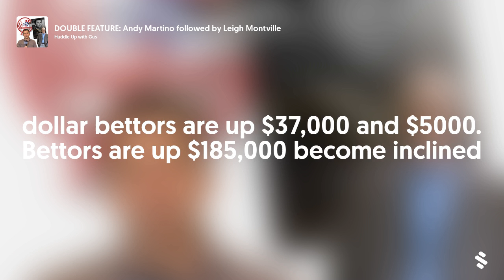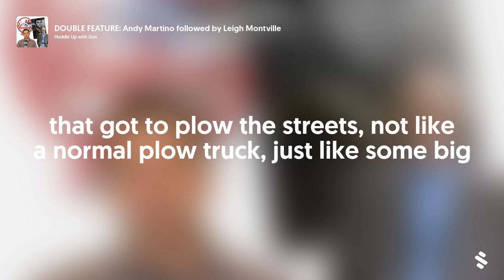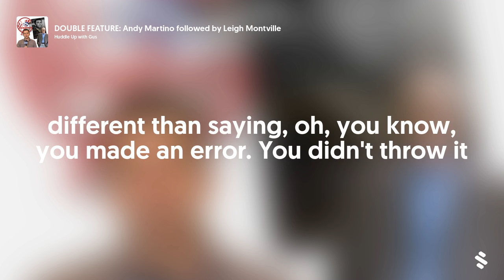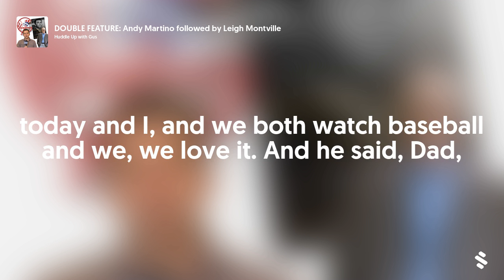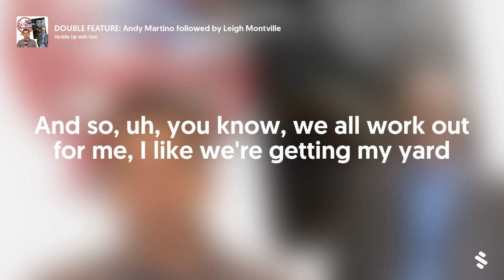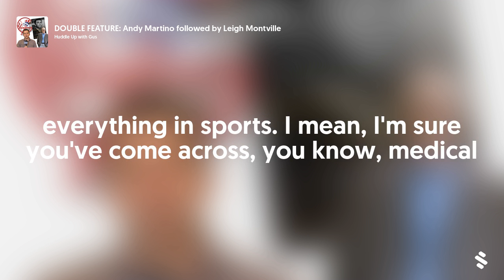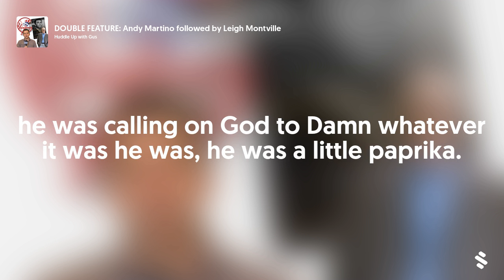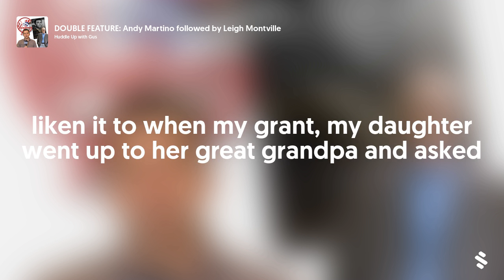DOUBLE FEATURE: Andy Martino followed by Leigh Montville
Welcome to the Gus Frerotte Show with 15-year quarterback Gus Frerotte, who interviews the greatest sports figures, journalists, and supporters with compelling and often humorous discussions. To celebrate the 4th of July weekend, Gus is presenting a double-feature of interviews with two prominent sportswriters. First up is Andy Martino, a longtime sports journalist who has covered the New York Yankees for years and knows the ins and outs of the game like no one else.  Then, Gus is honored to host Leigh Montville, author of tons of awesome sportsbooks with his latest being “Sting Like a Bee,” covering the late great Muhammad Ali.&nbsp;